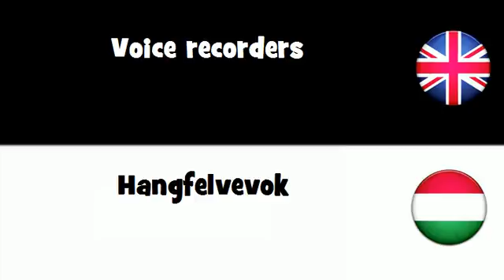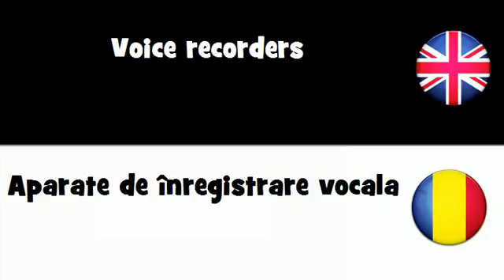SAY IT IN 20 LANGUAGES = Voice recorders